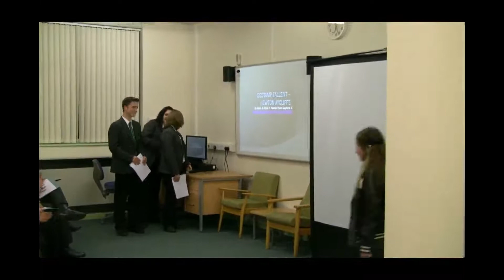Jaydene Chappell's Gestamp Tallent rap